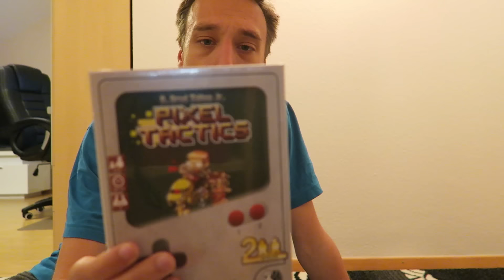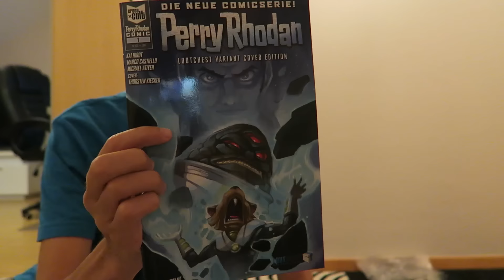POPEYE Energie Drink | LOOTCHEST UNBOXING Mai 2016 | baastiZockt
►Einzelteile:
*➡Pixel Tactics
*➡Popeye Energy Drink
*➡Flavor Fusers

Der Rest wurde nicht gefunden!
➡Skype: baastizockt
►Equipment
►Danke an Designer und Musikproduzenten